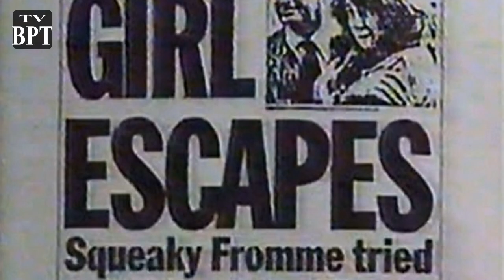1989 Lynette Fromme on Manson Family and her Escape Federal Prison Camp Alderson West Virginia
1989 West Virginia reports talk to Lynette Fromme about the events of December 23, 1987 when she escaped from Federal Prison Camp Alderson in West Virginia in an attempt to meet Manson, who had testicular cancer. She was granted parole in July 2008, but was not released because of the extra time added to her sentence for the 1987 prison escape.